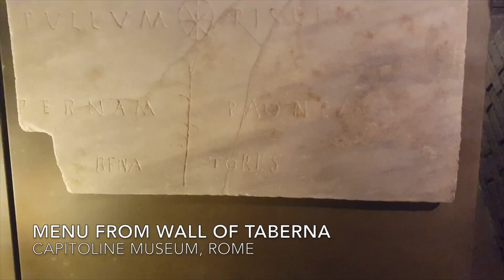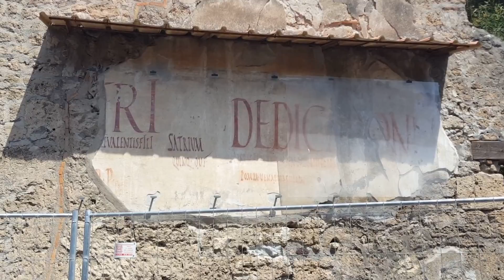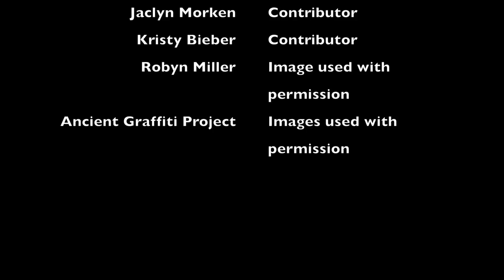Ancient Graffiti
Project by Ally Forand, Hannah Crowder, Jaclyn Morken and Kristy Bieber.

For History 308 - Rome: Living and Building in the Ancient City

WORKS CITED AND CONSULTED

Cooley, Alison E. and M. G. Cooley. Pompeii and Herculaneum: A Sourcebook. 2nd edition. New York: Routledge, 2004.

D’Angelo, Frank J. “Fools’ Names and Fools’ Faces are always seen in Public Places: A Study of Graffiti” in Journal of Popular Culture 10:1, 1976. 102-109.

Damer, Dr. Erika (University of Richmond), and Dr. Rebecca Benefiel (Washington and Lee University). "Herculaneum Graffiti Project - Onsite." Interview by authors. June 10, 2016.

Flemming, Rebecca. “Quae Corpore Questum Facit: The Sexual Economy of Female Prostitution in the Roman Empire.” The Journal of Roman Studies 89 (1999): 38-61.

Keegan, Peter. Graffiti in Antiquity. Illustrated edition. Routledge, Oxford. 2014.

Levin-Richardson, Sarah. “Facilis hic futuit: Graffiti and Masculinity in Pompeii’s ‘Purpose-built’ Brothel.” Helios 38, no. 1 (Spring 2011): 59-78.

. “Bodily Waste and Boundaries in Pompeiian Graffiti.” In Ancient Obscenities: Their Nature and Use in the Ancient Greek and Roman Worlds. Edited by Dorota Dutsch and Ann Suter, 225-239. USA: University of Michigan Press, 2015.

Milnor, Kristina. “Poetic Politics, Political Poetics.” In Graffiti and the Literary Landscape in Roman Pompeii. 97-135. Oxford: Oxford University Press, 2014. doi: 10.1093/acprof:oso/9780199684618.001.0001.

Montani, Isabelle et al. “Analysis of Roman pottery graffiti by high resolution capture and D laser profilometry.” Journal of Archaeological Science 39, no. 11 (2012): 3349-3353.

Purcell, Nicholas. “Literate Games: Roman Urban Society and the Game of Alea.” Past & Present 47 (May 1995): 3-37.